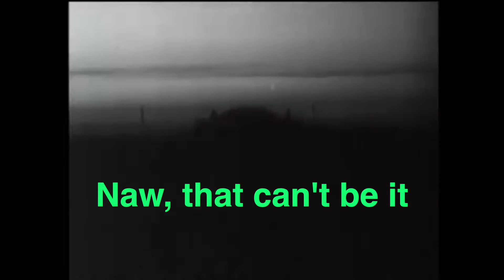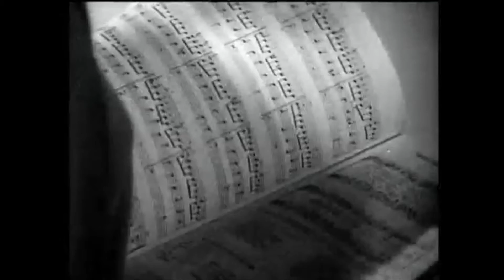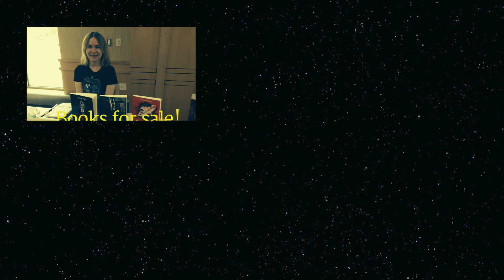Carnival of Souls - Part Three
This is the Part 3 of the MST3K-type parody of "Carnival of Souls".